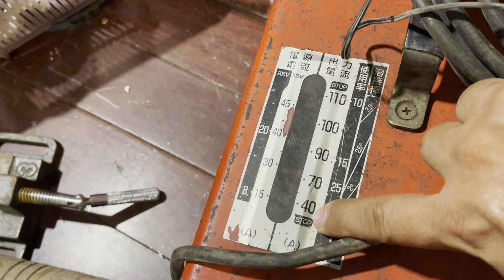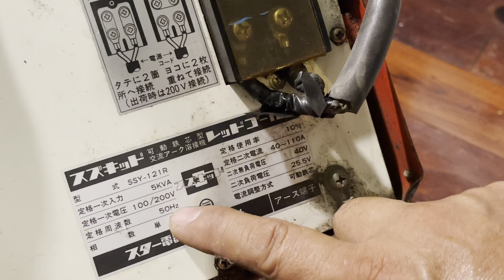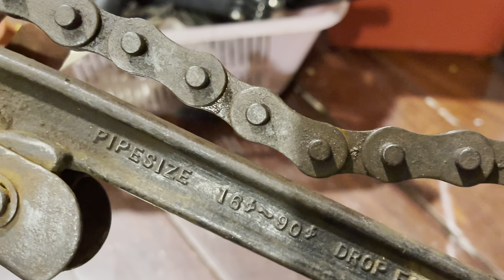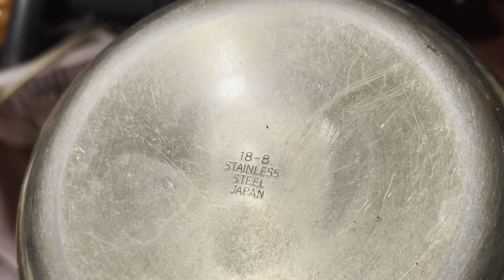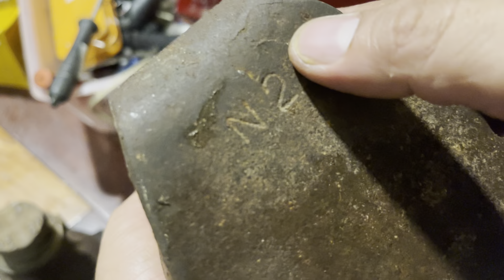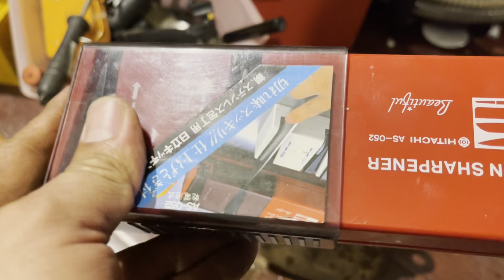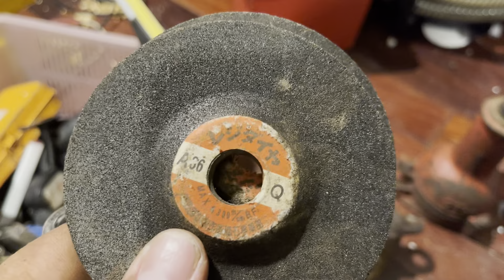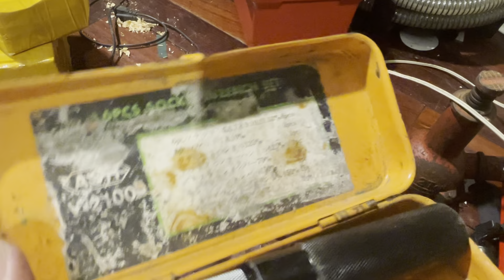Thanh lý đồ nghề nhật, máy hàn que 1.2-3.2mm, đội 2-3 tấn,eto kẹp ống-đe giày thép.-0933635577 khoa